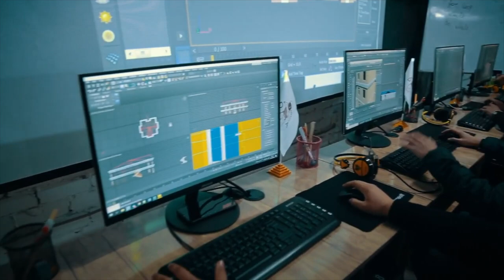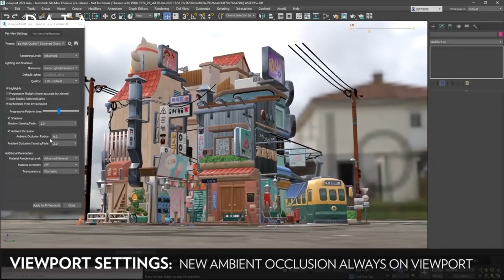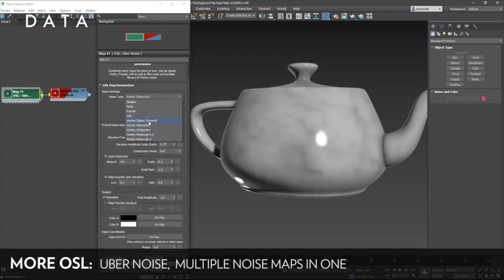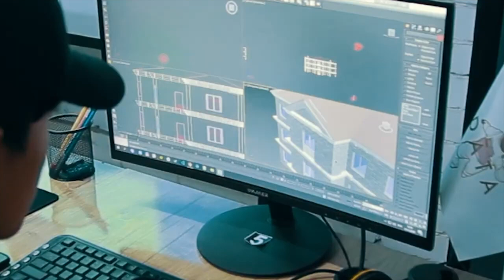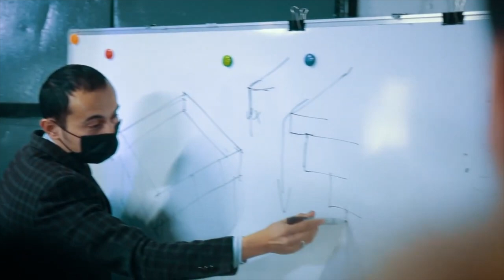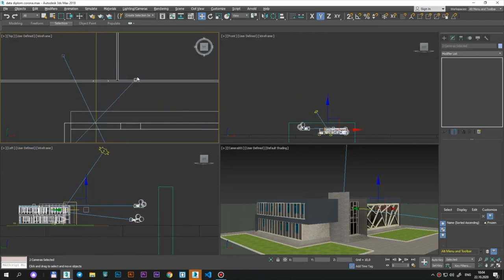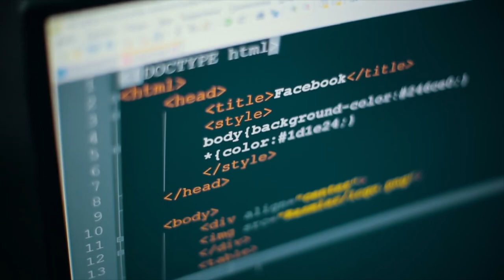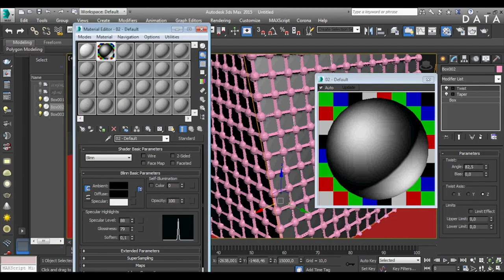Интернет орқали пул ишлаш мумкинми? Ўзбекистон, IT ва ёшлар - BBC News O'zbekiston dasturlash IT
Joriy yil O'zbekistonda Yoshlarni qo'llab-quvvatlash va aholi salomatligini mustahkamlash yili deya e'lon qilingan. Urganchdagi "Data" IT o'quv markazi asoschisi Shahzod Sobirovga ko'ra, yoshlarda IT sohasini o'rganish va buning ortidan yaxshi daromad topish imkoniyatlari ko'p, ammo ular ish uchun zarur bo'lgan kompyuterlarni sotib olishga qiynaladilar. U hukumatdan yoshlarga kompyuter olishda imtiyozlar berishni so'ramoqda.